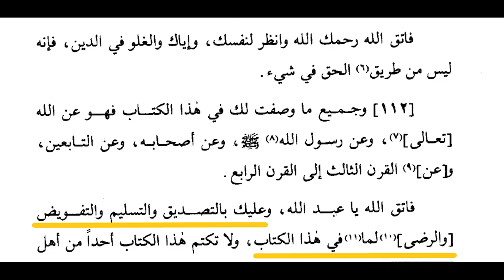Tafweedh (التفويض): the way of the Hanbalis- Imam al-Barbahari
Join us in discussing the historical reality of Tafweedh (التفويض) as the way of the Hanbalis to refute any misconceptions, misunderstandings, or delusions otherwise.

In the first episode of the series, we’ll read a section of Imam al-Barbahari’s book Sharh Usool a-Sunna (شرح أصول السنة), where he explicitly mentions Tafweedh (التفويض), and discuss it in historical context.

Imam Barabahari (d. 328 Hijri) was a staunch defender of the creed of the Selef and refuter of innovations. He studied with senior students of Imam Ahmed like al-Maroozi and is best known for his book Sharh Usool a-Sunna where he established the creed of Imam Ahmed and the Righteous Selef. His position as an authority of the creed of the Selef was also cemented by the fact that Imam al-Ashari had requested him to review his book al-Ibana.

0.00- Introduction
4:30- Biography of Imam al-Barbahari
6:46- Reading excerpt from Sharh Usool a-Sunna
8:46- Discussion on Tafweedh, the text, and the Hanbalis
9:50- Imam al-Barbahari, Tafweedh and the Asharis in historical context
12:33- Conclusion

Get a FREE copy of an English translation of Sheikh Faris al-Khazraji's book "A Treatise of the Beliefs of Ahl a-Sunna wal-Jama’a for Beginners"